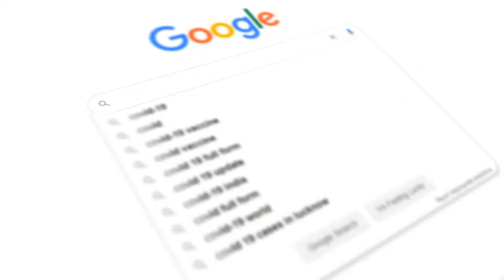Using Google Search For An Information l Free Stock Footage | No Copyright Videos | Creative Common